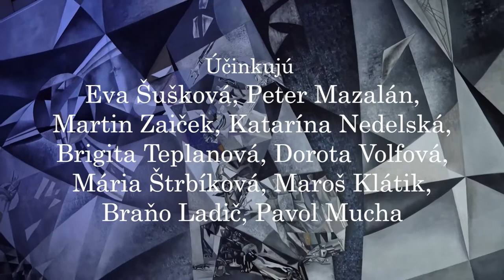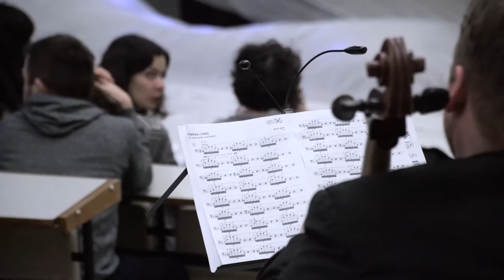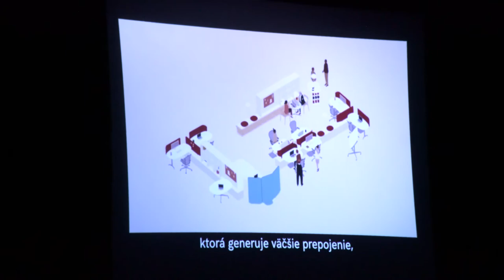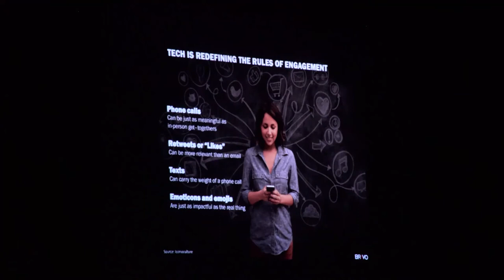Zvuk auly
Divadelno-hudobný zážitkový večer Zvuk auly je obrazovo-dokumentárnou kolážou o stave súčasného študenta. Vychádzajúc z jeho perspektívy a ambícií diskutuje o úlohe kultúrnosti, vzorov, inšpirácií a autorít. Tieto fenomény prepája univerzita ako vrcholná vzdelávacia inštitúcia, ktorá má formovať a rozvíjať predpoklady študentov. Preto sa samotný priestor auly v tomto predstavení stáva scénou pre reflektujúce a kritické divadlo - arénou pre symbolické vyjadrenia nadčasových, ako aj bezprostredne súčasných spoločenských procesov, absurdity a humoru.

Projekt sa odohráva v jedinečných architektonických priestoroch vysokoškolských aulí. Tieto symbolické a ceremoniálne priestory ohromujú svojou mierkou a výtvarným stvárnením, ktoré podčiarkuje ich spoločenský význam. Ostávajú však pre bežnú verejnosť skryté za fasádami známych stavieb. Zmyslom architektúry v predstavení nie je iba jej funkcia. Stáva sa priestorom, ktorý môže okrem prevádzkových vzťahov analyzovať aj tie ľudské.

Dokumentácia pochádza z predstavenia 28/02/2017 v Aule Maxime Aurela Stodolu - Strojníckej fakulty Slovenskej technickej univerzity v Bratislave (architekt Martin Kusý 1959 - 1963).

Video - Juraj Starovecký (kamera, strih), Marie Kukulová (kamera), zvuková postprodukcia Vladimír Slaninka.

Projekt bol podporený zo zdrojov FPU - Fond na podporu umenia.